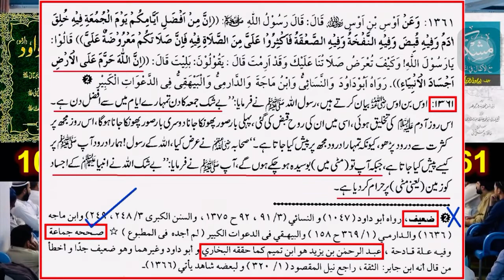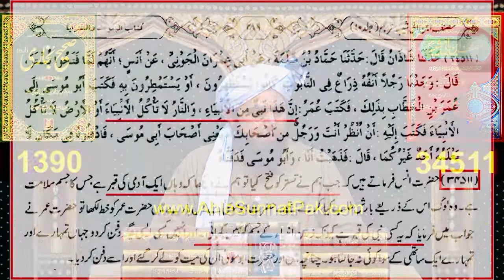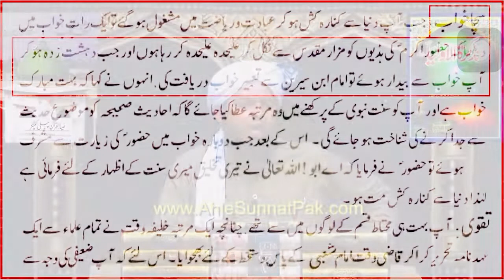Jumay ka din Afzal or buht si batain!!! Imam Muhammad Ali mirza